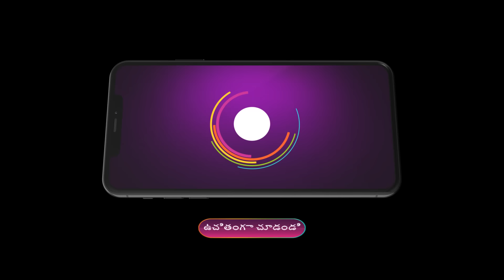Ammayi Garu | Ep - 570| Aug, 24 2024 | Nisha Ravikrishnan, Yaswanth | Zee Telugu